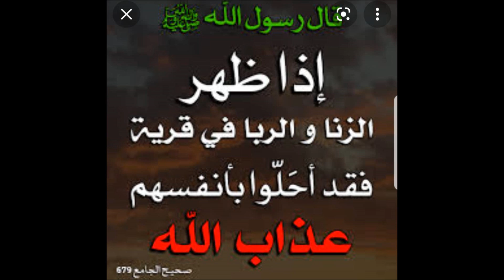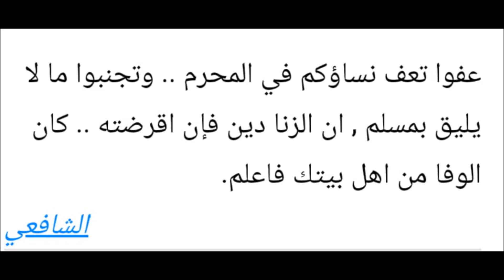Mtume Muhammad ( S.A.W ) Amesema.... # 872, By Sheikh Nasser Momin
Mtume Muhammad ( S.A.W ) Amesema.